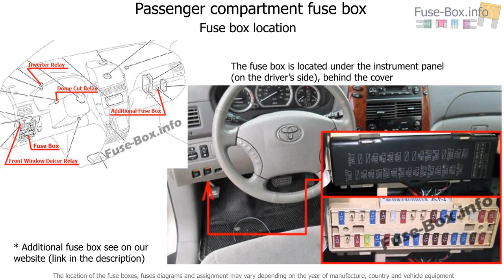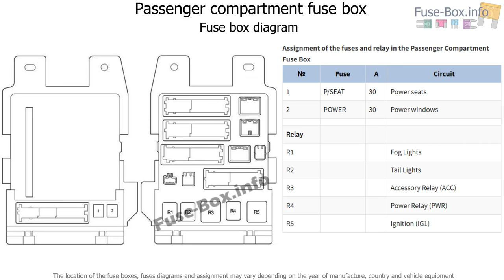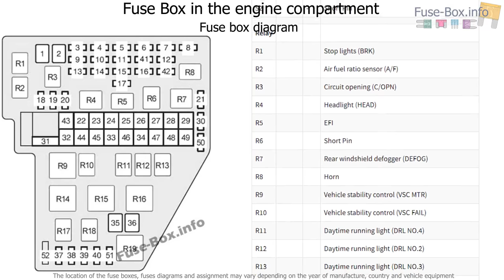Fuse box location and diagrams: Toyota Sienna (2004-2010)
Fuse box diagram (location and assignment of electrical fuses and relays) for Toyota Sienna (XL20; 2004, 2005, 2006, 2007, 2008, 2009, 2010).